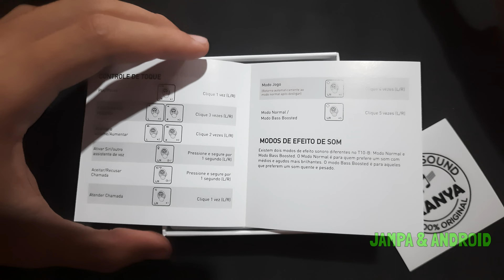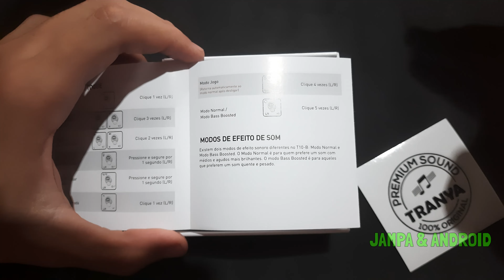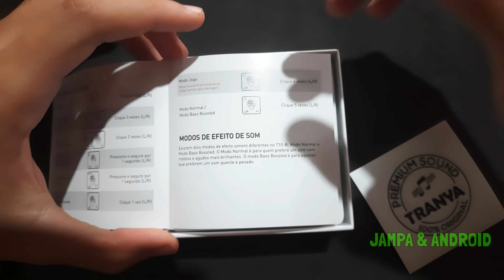Fone Bluetooth Tranya T10-B | Review e primeiras impressões!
👑Fala galera, neste vídeo estarei mostrando um pouco dos detalhes e primeiras impressões do fone de ouvido bluetooth da tranya. Foi as primeiras impressões e em breve mostrarei mais detalhes técnicos. Peço que deixem sugestões do que posso testar nele.

✅ Dispositivo utilizado

Tranya T10-B

✅ Considere se inscrever neste canal e ativar as notificações! Novos vídeos semanais!